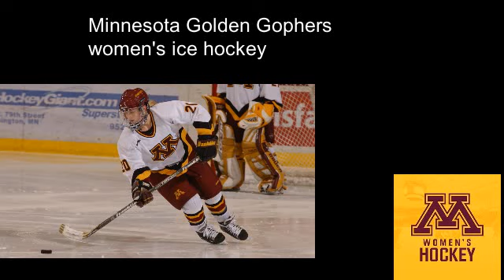Natalie Darwitz former professional Olympian USA Ice hockey player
In this interview I talk with Natalie Darwitz former professional hockey player and current hockey head coach Hamline University for Women's hockey. She played her collegiate hockey career at the University of Minnesota during her time she won 2 straight national titles Winn the Frozen four in her sophomore and the junior year before she forgoes her senior year to play professional hockey for Team USA. She has one 1 bronze in 2006 Tunn and 2 silver 2010 Vancouver and 2002 Salt Lake City, she has competed for Canada, China, Finland, and USA. She talks about the transition from going from being a professional hockey player to a college coach. She coached at her alma mater University of Minnesota women ice hockey as an assistant coach and then head coach for Hamline University women's ice hockey since 2013.